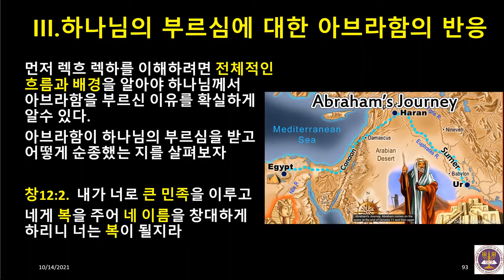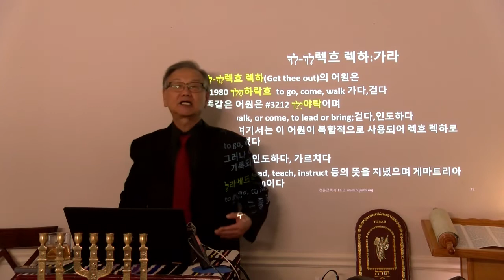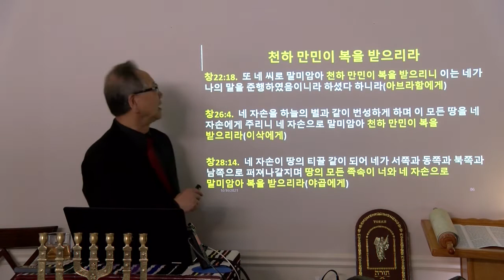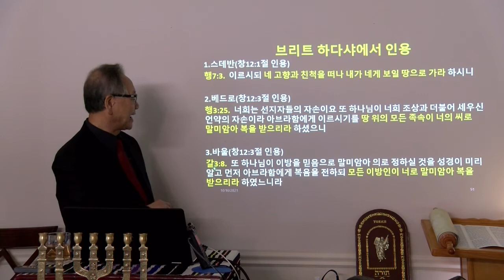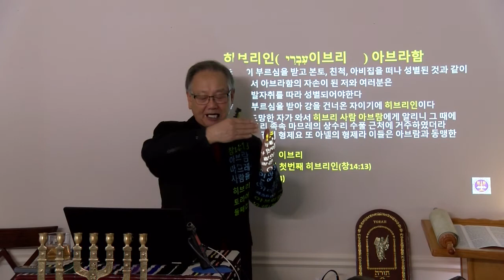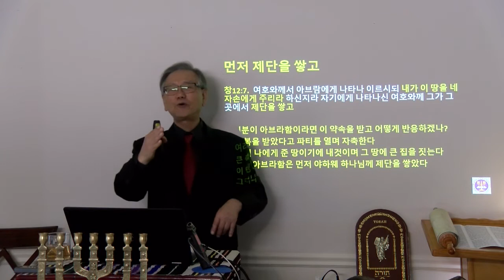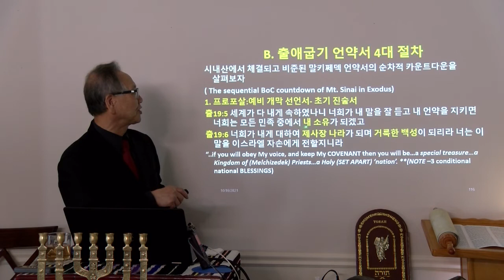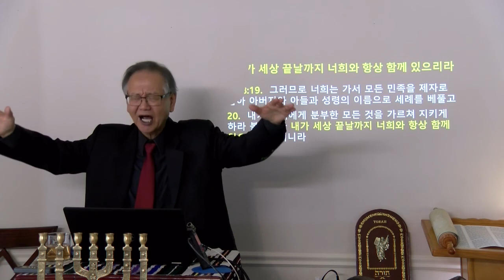전윤근목사 창세가 토라포숀 5782-03 제03주 Lech Lecha(가라) 렉흐 렉하는 예슈아의 지상 명령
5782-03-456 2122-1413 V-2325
10 Cheshvan 5782 10/16/2021
제03주 Lech Lecha(가라) 렉흐 렉하는 예슈아의 지상 명령
THIS WEEK'S TORAH PORTION:
Lech Lecha - לך לך : "  Go out“
Torah : Genesis 12:1-17:27
Haftarah : Isaiah 40:27-41:16
Gospel : Matthew 1:1-17
말씀:전윤근목사

I. 히브리어
II. 렉흐 렉하는 예슈아의 지상 명령
III. 하나님의 부르심에 대한 아브라함의 반응
IV. 아브라함의 부르심과 말키쩨덱 약속의 언약의 절차
V. 결론

1. 후원계좌은행: CHASE Bank
2. 예금주: Nujunbi World Ministries